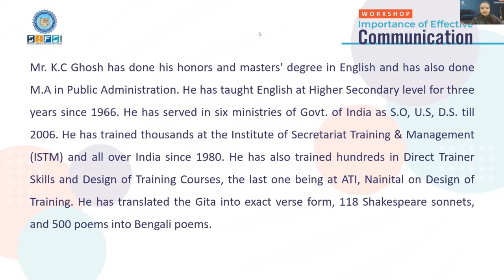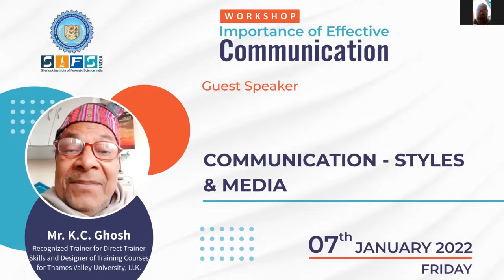Communication - Styles and Media | K. C. Ghosh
The Speaker discussed the transformation of communication for decades. Communication has grown to be an important part of everyone's lives, which has been growing since the beginning of time and conversing media into various translated scripts.